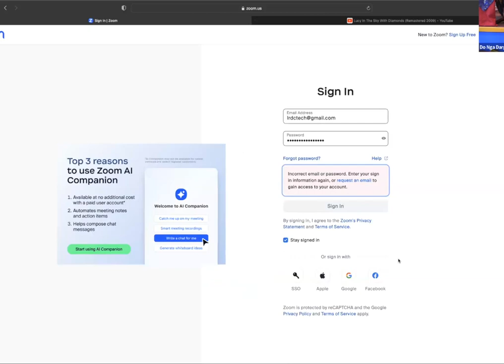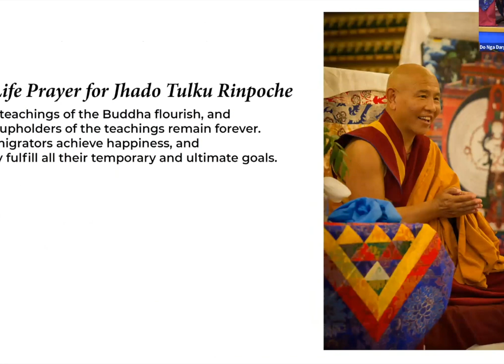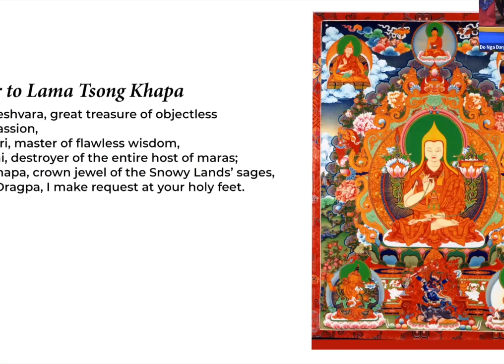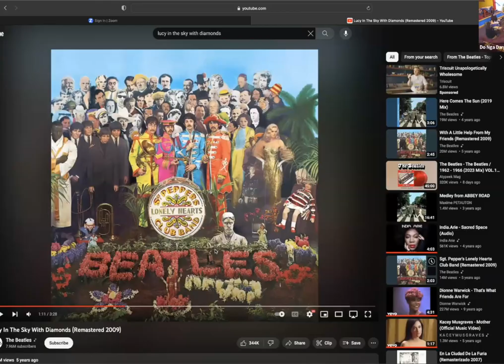Lucy in the Sky with Diamond - A Talk About Reality, Conception, and Illusion with Tenzin Lungtog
In this talk, Tenzin Lungtog presents how things are from the view point of Mahayana philosophy. Referring to Nagaruna, Buddhapalita, Candrakirti, and Tsongkhapa, Tenzin takes us on a coherent textual journey to Suchness.